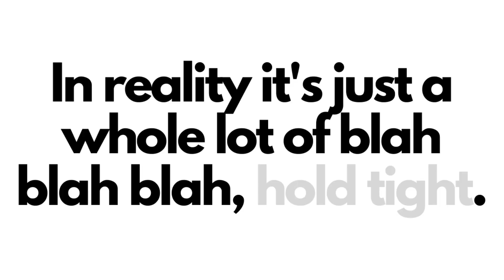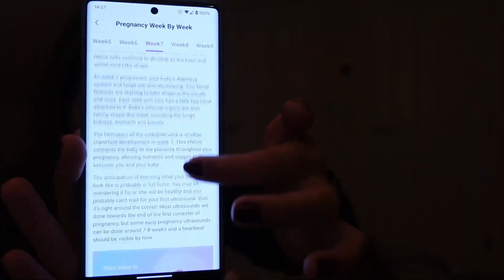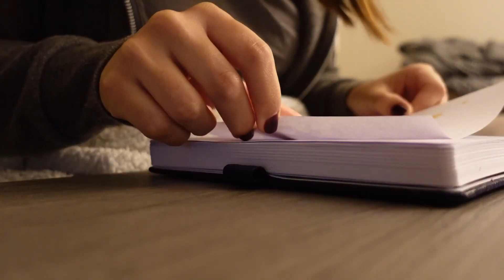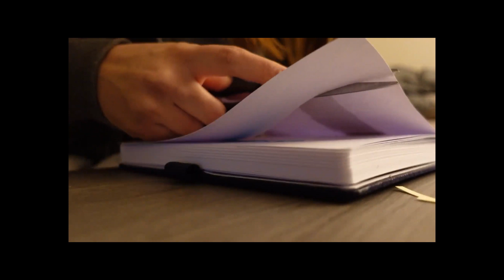First Trimester Pregnancy VLOG | Early Pregnancy Symptoms, Nausea and Mood!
I filmed my entire FIRST TRIMESTER for my first pregnancy!
With short updates through the weeks to keep a record of how I was feeling while being home alone for the majority of the weeks while by husband was gone on a work trip.